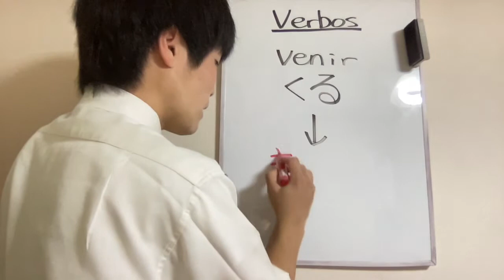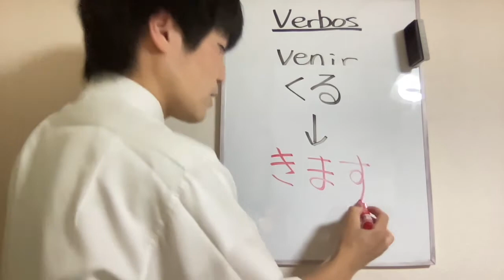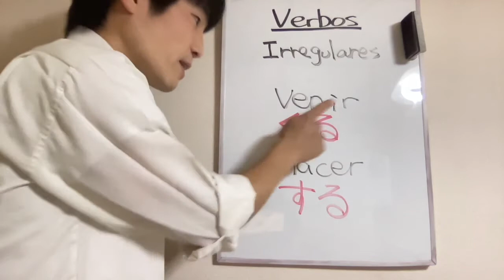☆ Aprender a Conjugar Verbos en Japonés - Presente Positivo ⑦